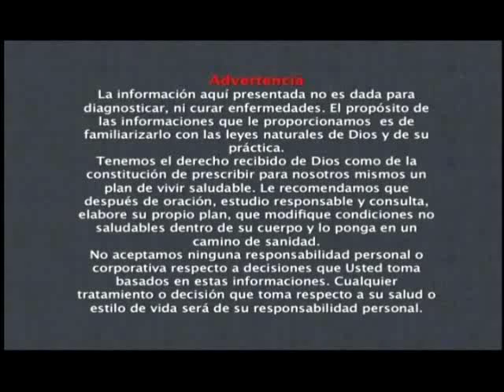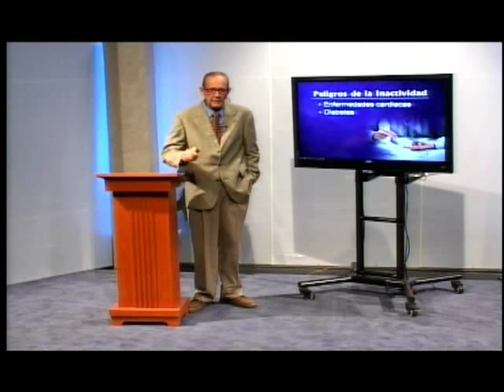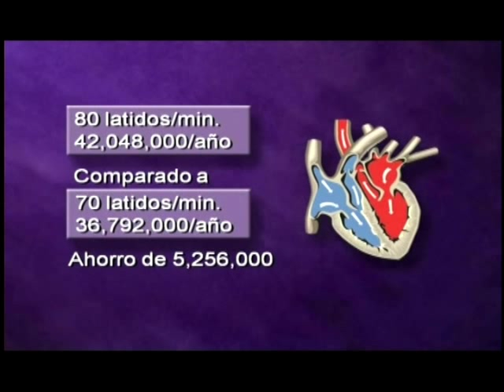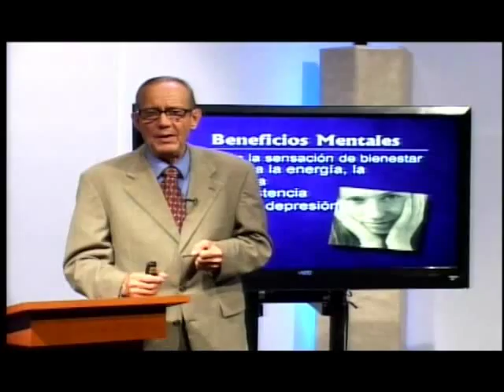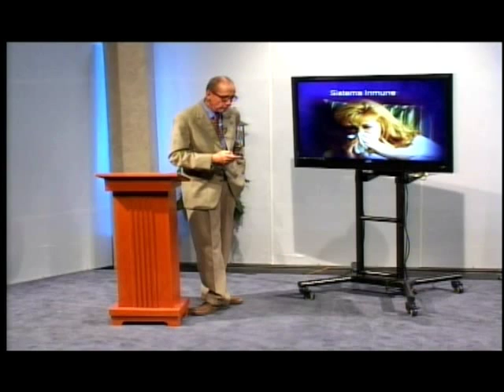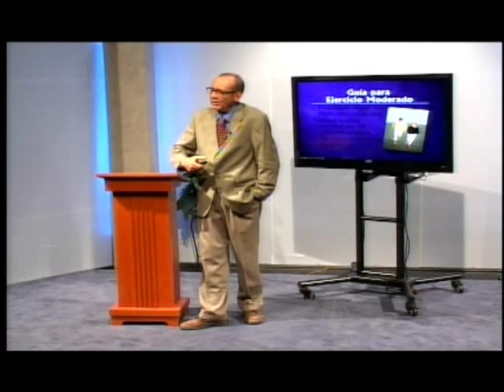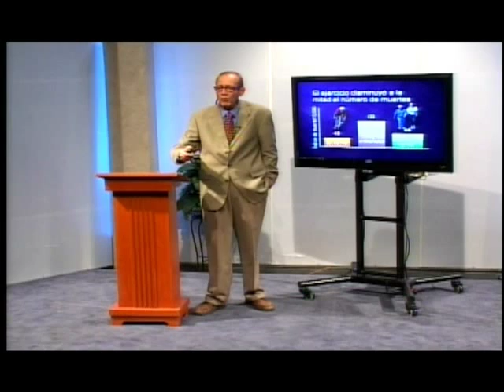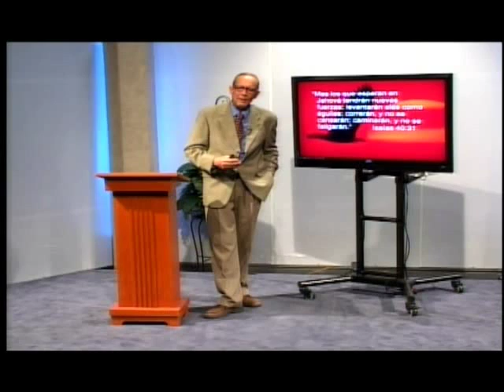SALVAVIDAS DE SALUD 15. Ejercicio para Vivir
Seminario de Salud "Salvavidas de Salud"
con Peter Carstens - Life Line to Africa Inc.